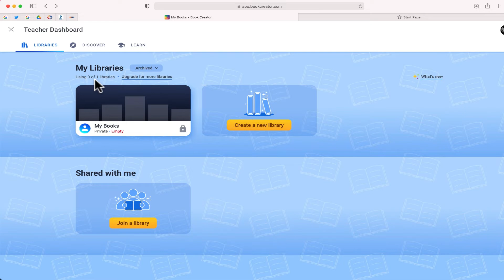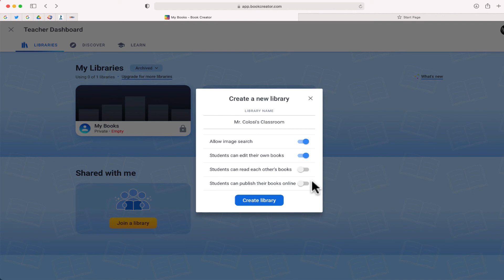📕Book Creator for Teachers: How to Create Class Library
​ @Book Creator

📙📘📗📕 This quick video is a segment of an online class on using Book Creator called "Book Creator For Teachers"  You can find the full video below:

If you're interested in Book Creator, this is the video for you. Book Creator is open-ended, creative and cross curriculum, and is one of the most popular iPad apps for teachers across the world. “Book Creator sits atop my list of the best educational apps. I've used Book Creator with learners of all ages, from kindergarten to adults.